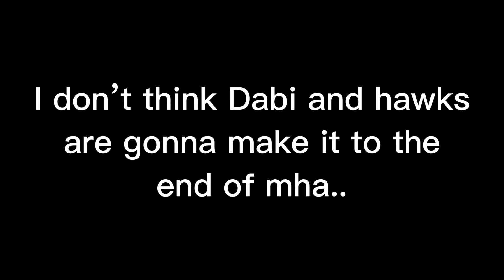I’m not ready-